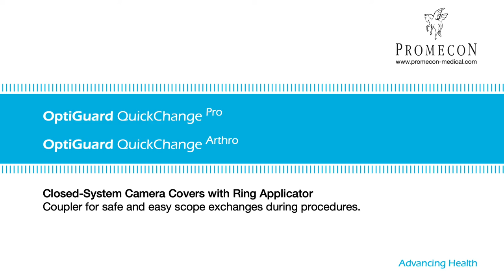OptiGuard QuickChange - Closed-System Camera Covers for scope changes - with ring applicator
OptiGuard - Sterile Camera Covers - Sterile Kameraabdeckungen:
Under our own brand OptiGuard, we offer a selected range of sterile equipment covers for camera and video cables for endoscopic and arthroscopic procedures.
Unter der Eigenmarke OptiGuard bieten wir ein ausgewähltes Sortiment an sterilen Geräteabdeckungen von Kamera-und Videokabel für endos- und arthroskopische Eingriffe an.

OptiGuard QuickChange Pro
Sterile Closed-System Camera Cover with coupler for scope changes - offers high image stability.
Sterile Kamerabedeckung zum Optikwechsel mit hoher Bildstabilität.

OptiGuard QuickChange ArthrO
Sterile Closed-System Camera Cover with coupler for scope changes - waterproof eyepiece mount equipped with seal - designed for arthroscopies needs.
Sterile Kameraabdeckung zum Optikwechsel - Wasserdichte Okularaufnahme mit Dichtung - Entwickelt für die Bedürfnisse der Arthroskopie.

OptiGuard QuickChange
Sterile Camera with coupler for exchange of the scope.
Sterile Kameraabdeckung zum schnellen Optikwechsel.

OptiGuard Access
Sterile Camera Cover with perforated tip and cardboard insert.
Sterile Kameraabdeckung mit perforierter Spitze und Kartoneinführhilfe

About PROMECON
Based in Hamburg the family-owned company manufactures, and distributes internationally, single use medical devices in the therapeutic areas of surgery, regional anaesthesia, pain management, gynaecology, and oncology for over 20 years.

Promecon’s portfolio consists of exclusively high quality, but simultaneously economical single-use products, complemented by excellent customer service. As a modern service provider in the health care sector, Promecon offers its customers comprehensive and service-oriented quality management and certification according to DIN EN ISO 13458:2016.